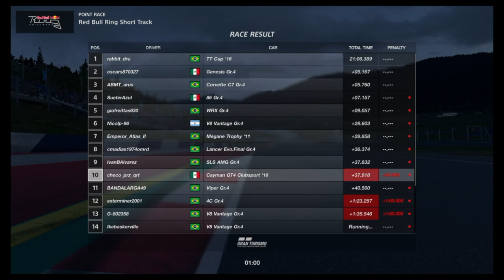Consiguiendo asiento (chamba) a Checo Perez en Formula 1 en 2021 con GT Sport - RedBull Ring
Tomamos el reto de ayudar a Checo Perez a conseguir un asiento (chamba, laburo, etc.) en Formula 1. Si Super GT puede ayudar a Alex Albon a quedarse en Red Bull, por qué nosotros no podemos ayudar a Checo.

La idea original es de Super GT, les recomendamos seguir su canal que tiene contenido extraordinario.